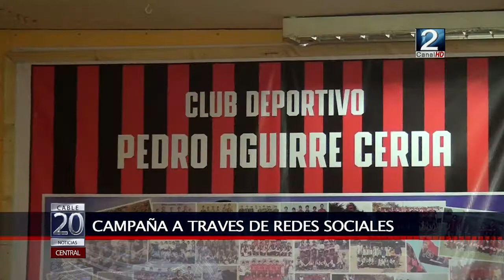26 JUL 2017 Campaña de ayuda para Vicente Duprat